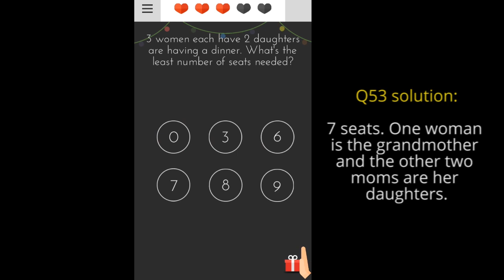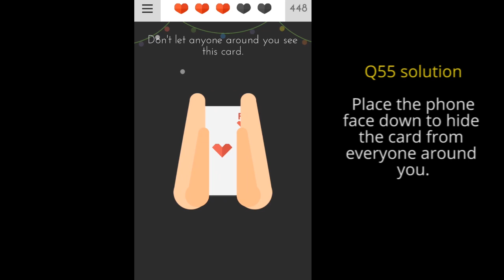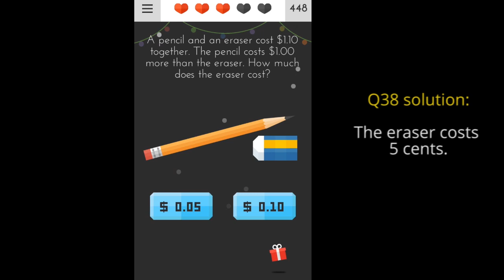Tricky Test 2 Answers | Level 51 52 53 54 55 56 57 58 59 60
Tricky Test 2 Genius Brain Game 2017 update Answers to questions Level 51 to 60. All detailed solutions included for levels find car key, push the buttons, least number of seats, turn off the lamp again, no smoking here, squeeze the elephant into car, please pay exact etc.